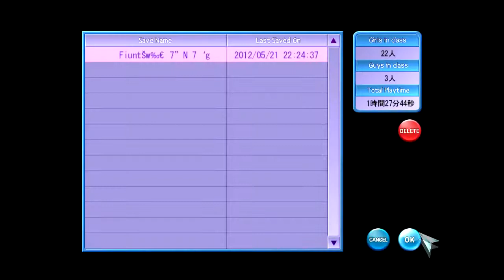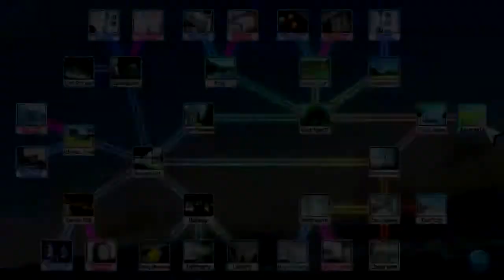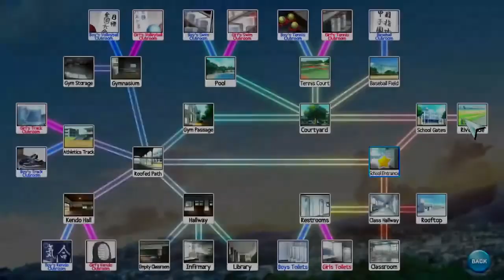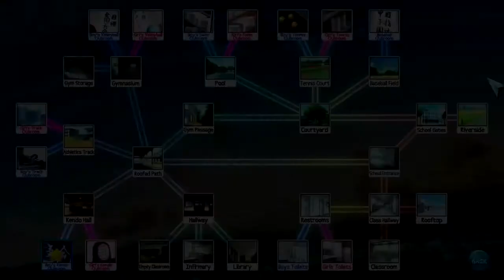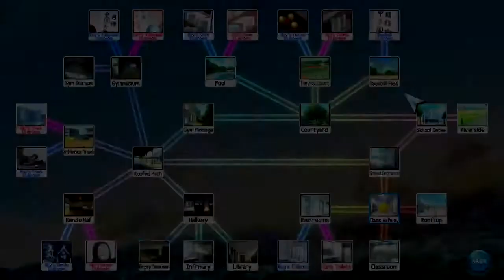Let's Play 2.1 Artificial Academy : Project Fiunt Episode 6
Episode 6 ~ Mother of God!

Everyone's out to get me but no one can catch me.